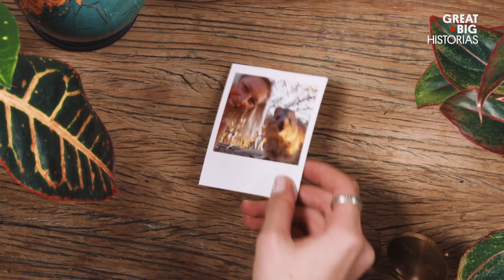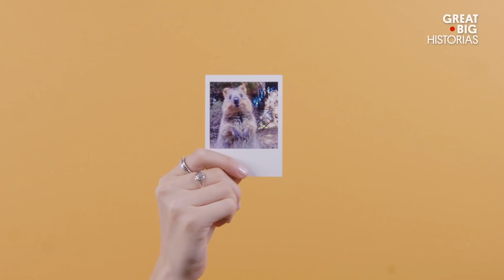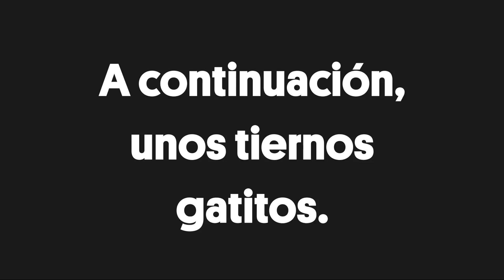Historias de quokkas y otros animales en peligro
Estas historias están llenas de animales muy tiernos que desafortunadamente se encuentran en riesgo o peligro de extinción. Primero conocerás a los quokkas, unos graciosos marsupiales australianos parientes de los canguros, a los que les encanta posar para selfies. Después verás a dos bellos cachorros de pantera nebulosa, originarios de Asia, cuya hermosa piel es muy preciada en el mercado negro.

Esta historia forma parte de la serie Nuestro Planeta. Desde mamíferos hasta insectos, aves y reptiles, los humanos compartimos este planeta con todo tipo de criaturas. Ven a viajar con nosotros a lo largo y ancho de nuestra Tierra y conoce algunos de sus habitantes más salvajes.